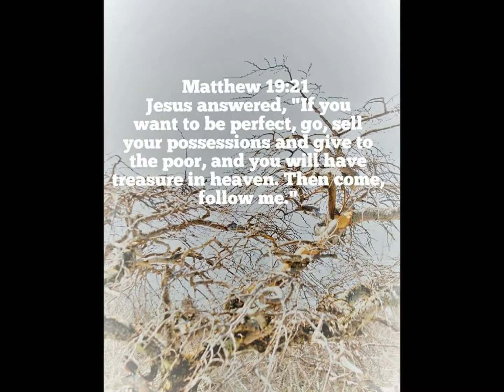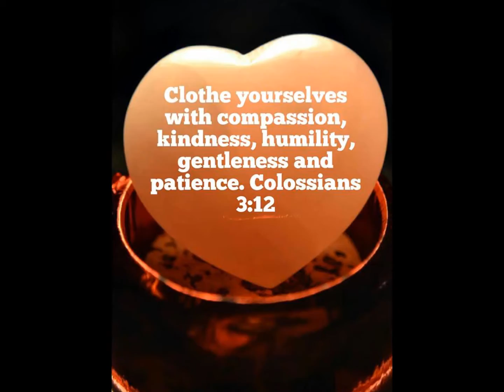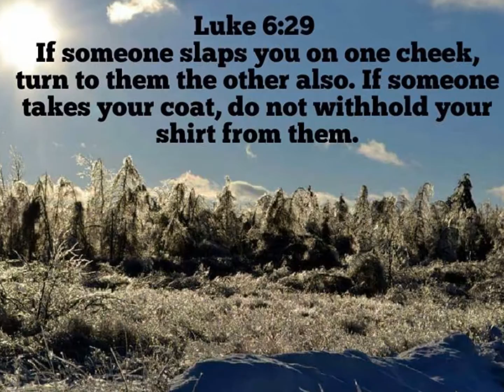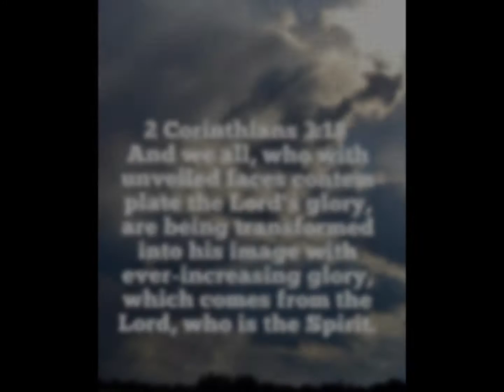NEVER TOO FAR GONE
no 62
Not Too Far Gone By Jordan Feliz